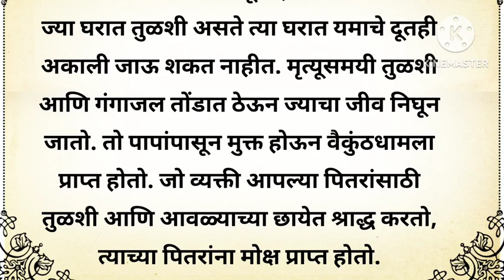तुळशी विवाह ची पौराणिक कथा|| मराठी गोष्टी||marathi stories|| marathi gosti|| story